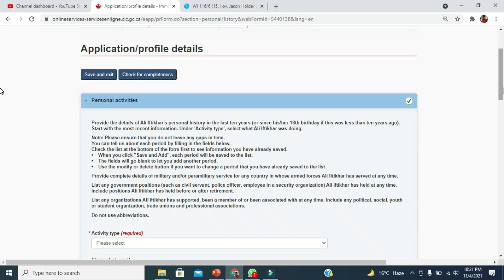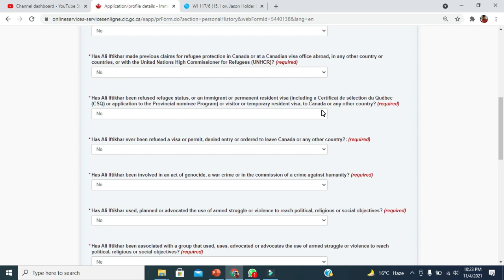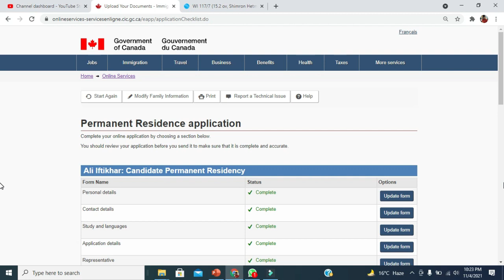Why Declare Rejected Visas in Canada PR Application For Canada or Any Country?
Canada Immigration 2022: Visa Rejection for Canada PR Application

Ali Says

1️⃣ QUESTIONS — Have a question about Canada Immigration 2021, Canada Immigration, Canada Immigration Process, Canada Visa, Canada PR, express entry, express entry Canada, express entry Canada 2021, Canada express entry, Express Entry Profile, IELTS Tips and Tricks, PNP Programs, PNP Program Canada, PNP Program Canada 2021, Canada PNP, PNP Canada, Canada PNP Program 2021, Alberta PNP, Ontario PNP, SINP, Manitoba PNP, PNP Draw, Express Entry Draw, IRCC Draw, NS PNP, NB New Session, BC PNP, Quebec Immigration, AIPP, RNIP, Atlantic Immigration, ECA Procedure, Educational Credentials Assessment, CES, WES, IQAS, ICES, ICAS, MCC, PEBC. Post in the comments section of this video, and watch relevant videos in the Playlists!

4️⃣ Chapters:
00:00
02:00
04:00
06:00